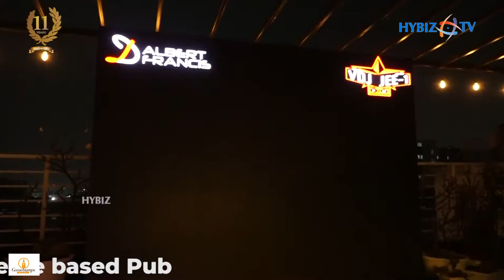Goosebumps | Vintage & Rustic Theme Based Bar Launch in Hyderabad | Hybiz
Goosebumps | Vintage & Rustic Theme Based Bar Launched in Hyderabad | Hybiz